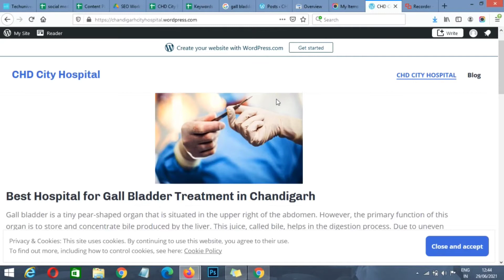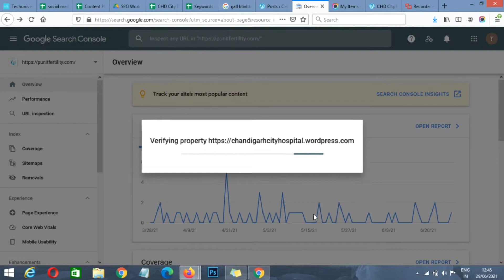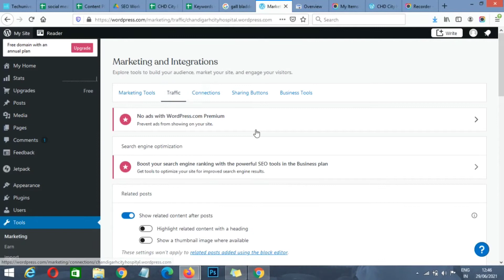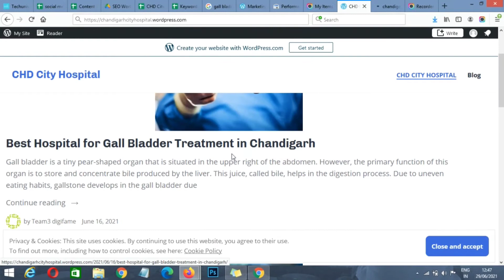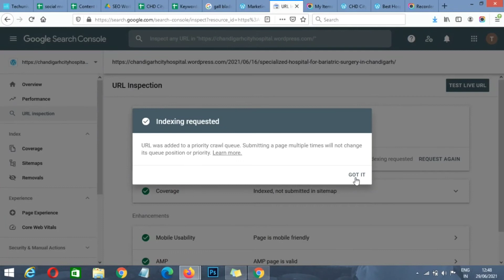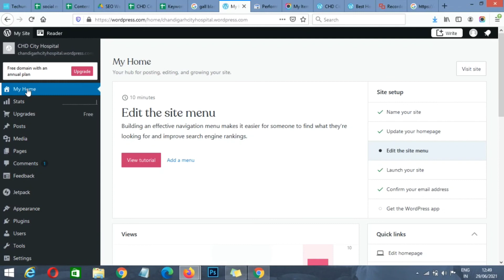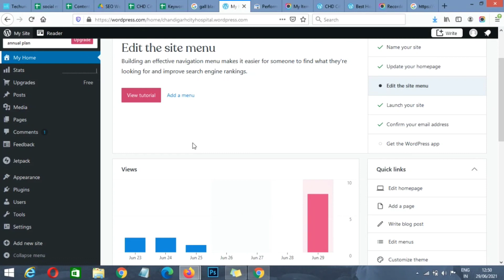How Add Google Search Console in WordPress Free blog or website | Tutorial for beginners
Wordpress tutorial for beginners in hindi. By Step Guide Add Your Website to Google - WordPress.com Free Website or Blog on Google Search Console Tutorial. Google Search Console WordPress Setup and Verification | Hindi

Videos -

How to Add free wordpress blog to Google Search Console in Hindi 2021
How to Add WordPress free Site/ blog to Google Search Console
How to Verify Wordpress free Website and blog in Google Search Console
How to Add Your free WordPress Site to Google Search Console
How To Add WordPress Blog To Google Search Console In Hindi
How To Verify WordPress Blog On Google Search Console
Google search console step by step full tutorial in Hindi
Google search console mein free wordpress blog add kare